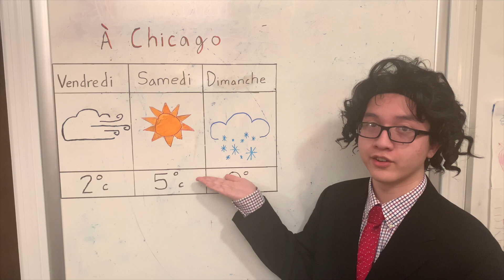French Video 5 - The Weather Report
This is my second video project in French 2 for high school.